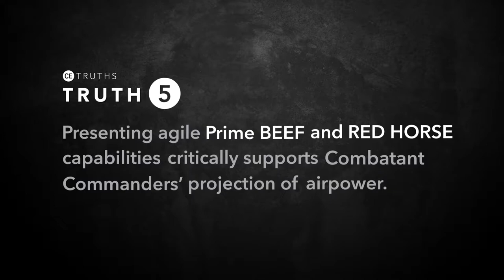CMSgt Cullison on CE Truth 5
Prime BEEF and RED HORSE units are two sides of the same coin.

Watch as CMSgt Robert Cullison, the Civil Engineer Chief of Enlisted Matters, explains the fifth Civil Engineer truth: presenting agile Prime BEEF and RED HORSE capabilities critically supports Combatant Commanders’ projection of airpower. These specialized units provide essential mission support by laying the foundations to project airpower out of the most remote, high-threat environments in the world, making sure the @AFBlueTube is AlwaysReady and AlwaysThere.